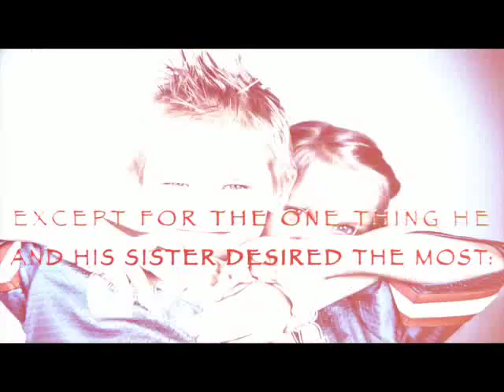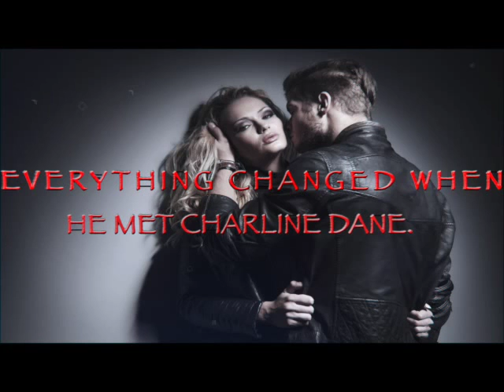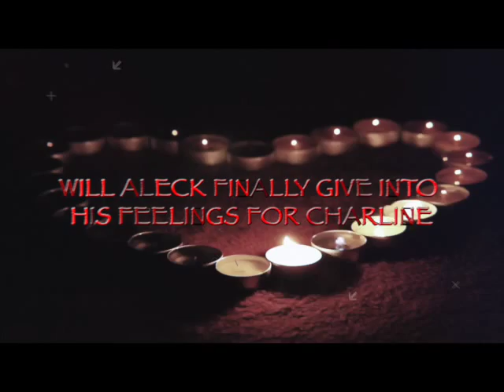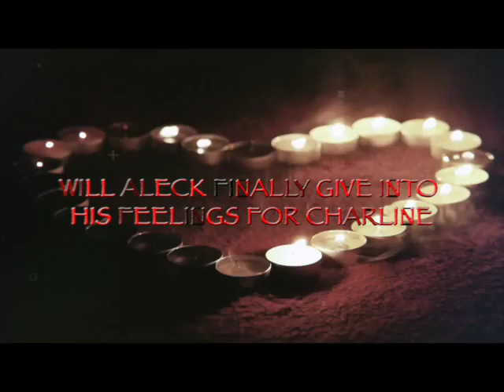Teaching Aleck (The Last Hangman MC #2) by Muriel Garcia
Blurb

Aleck Sanford had everything growing up, absolutely everything, except for the one thing he and his sister desired the most: the love of their parents. After many years of emotional neglect, Aleck only understood the love between siblings, his parents certainly didn’t love them or even each other. How do you pick yourself up when everything around you falls apart? When the only person to love you has to leave?

Everything changed when he met Charline Dane. Still affected by his past, Aleck doesn’t understand or do relationships but he wants her. He just doesn’t know what to do about it. When Charline’s past catches up with her Aleck is forced to make a decision: fight or flight?

Will Aleck finally give into his feelings for Charline and save her before it’s too late or will their pasts get in the way? Will they both be able to overcome history and start anew?